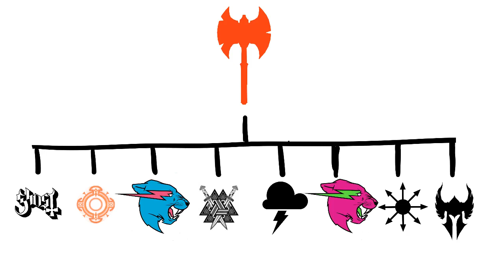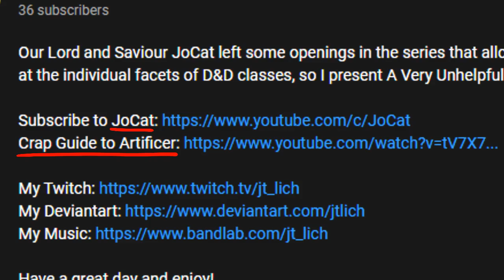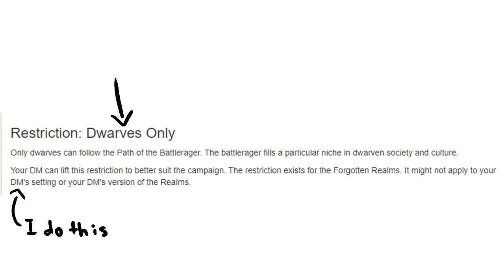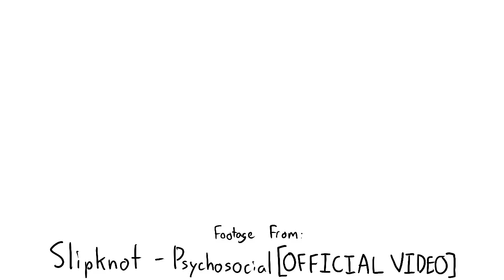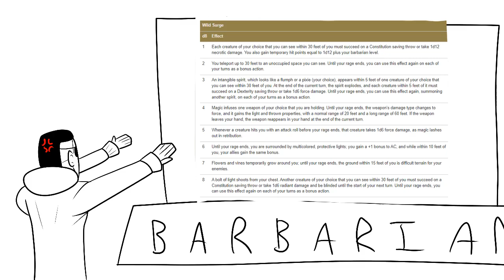A Very Unhelpful Guide To Subclasses: Barbarian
[LOUD SOUND WARNING: THERE IS A LOT OF YELLING]
Our Lord and Saviour JoCat left some openings in the series that allowed for a more in-depth look at the individual facets of D&D classes, so I present A Very Unhelpful Guide To Subclasses!